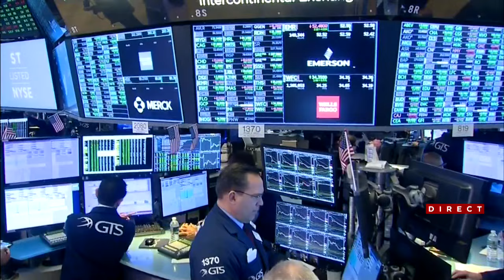«Une fenêtre sur le monde»: le World Press Photo Montréal s’achève - Entrevue avec Yann Fortier, 20